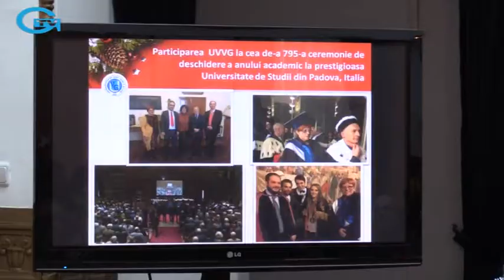Gala Premiilor Academice UVVG